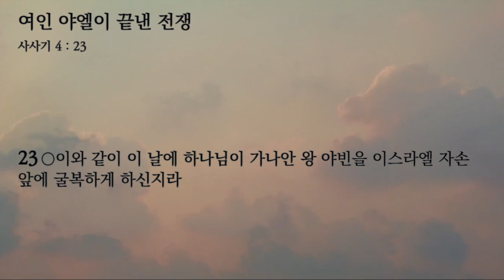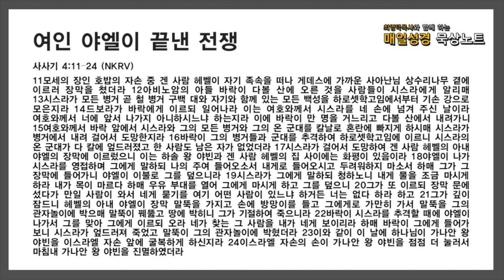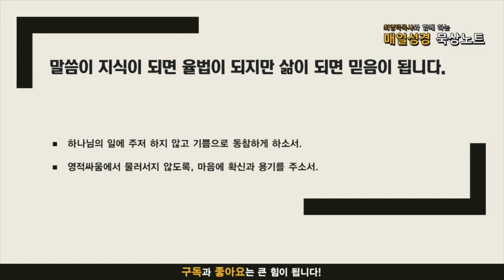매일성경 묵상노트 ㅣ 여인 야엘이 끝낸 전쟁 (사사기 4:11-24)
음원출처 : 크리스찬 BGM